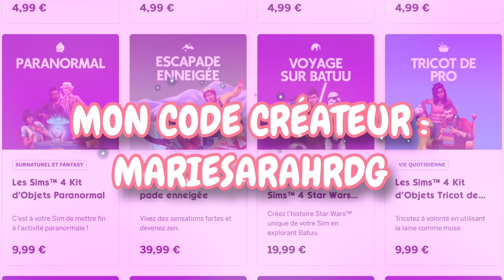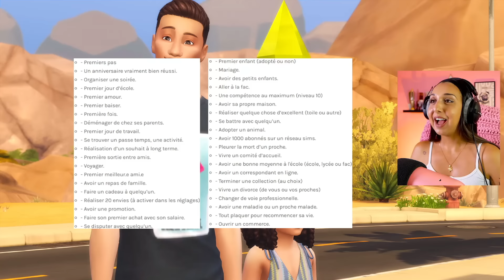Sa meilleure amie est en CRUSH sur son grand FRÈRE 😅 l Perfect Life challenge Ep4 l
・Mon code créateur EA APP : MARIESARAHRDG
・Pour soutenir la chaîne en faisant un don (pas de mineurs ⚠️)

・Questions fréquentes :
J'ai quel âge ? 26 ans, je suis née le 20 juillet 98 🦖
Suis-je en couple ? Oui, même pacsée depuis 4 ans !
Comment s'appelle mes animaux ? Nayah, mon chat, Ulysse mon carlin et Uno, mon petit brabançon
Youtube est-il mon seul métier ? Oui ! depuis 2018 maintenant mais j'ai commencé en 2012...
Depuis quand je joue aux sims ? Depuis mes 4 ans !
Quelles sont mes passions ? Les sims, les animaux, le jardinage et surtout ma foi (chrétienne) qui est très importante pour moi 😇

・ SET UP DE MON PC :
Plateforme (Proc.) : AMD Zen 4
Type de processeur : AMD Ryzen 7 7800X3D (4.2 GHz - Turbo 5 Ghz - 8 coeurs / 16 threads - 96 Mo de cache - TDP 120W)
Processeur : AMD Ryzen 7
Fréquence CPU : 4.2 GHz
Modèle refroidissement CPU : Corsair ICUE H150i Elite LCD XT
Chipset AMD X670E
Modèle de la carte mère : Asus TUF Gaming X670E-PLUS WiFi
Taille de la mémoire : 32 Go
Type de mémoire : DDR5
Fréquence(s) Mémoire : DDR5 5600 MHz
Marque de la RAM : Corsair
Capacité maximale de RAM par slot : 48 Go
Capacité maximale de RAM : 192 Go
Configuration disque(s) SSD : 2 To
Modèle du SSD : Samsung 990 Pro NVMe GEN4
Type de Disque Système : SSD (Solid State Drive)
Interface avec l'ordinateur disque dur système : M.2 - PCI-E NVMe